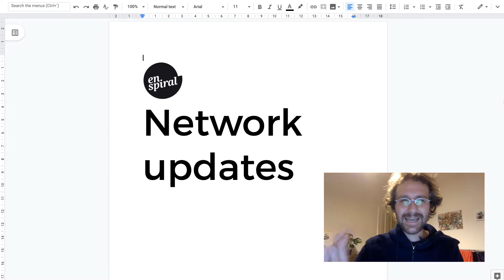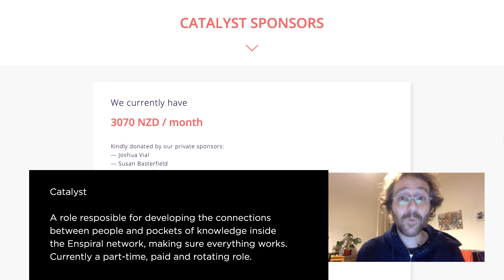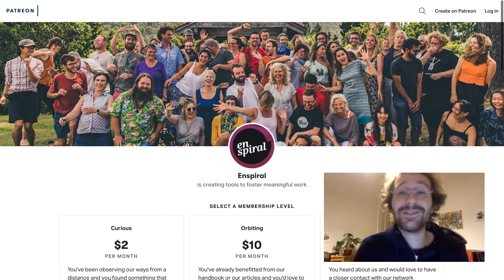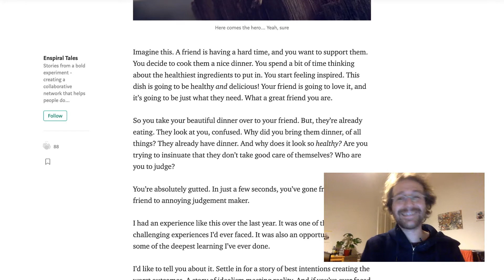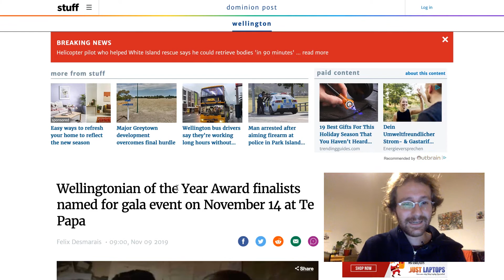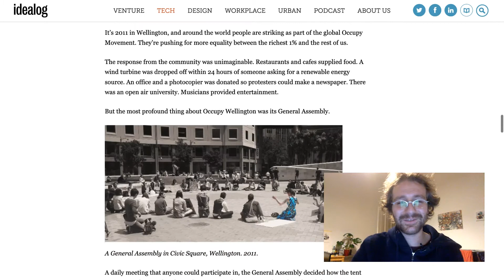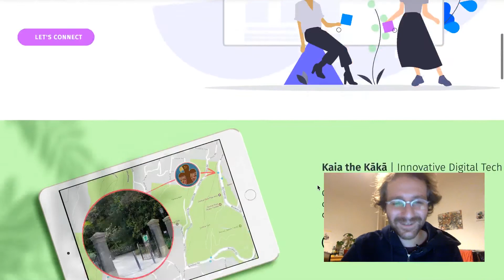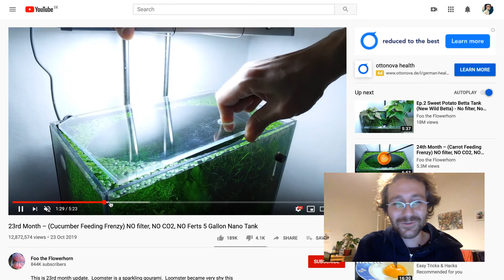Enspiral External Update — December 2019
Curious about Enspiral?

Network Updates:

— Summerfest tickets are online! This edition's theme is "How can we be good ancestors?" and the festival will be held from Feb 6-9th. Get your tickets now!

From the Network:

— Story Dojo #03 is officially released! It's a tense tale in which Rupert Snook deals with the emptiness that the Saviour Syndrome brought to his life.

— Susan Basterfield and Gina Rembe were interviewed by the Engendered podcast in two episodes packed with top-quality discussions! Here's the first and here's the second.

— Stephen Reid's newest newsletter is packed with Extinction Rebellion info, spiritual/sexual/shamanic training and much more!

— Joshua Vial was a finalist for the Wellingtonian of the Year prize in the Education category! Wicked!

— Alina Manko plunged herself into a creative journey and she was king enough to write down her reflections and share the result of her creative probings.

— Richard D. Bartlett was interviewed for this “somewhat wacky” article that even calls him "an open source cult leader". Strange, but cool!

— Rich also shared a tutorial about spreadsheets and how to make them powerful!

— Bamboo Creative has a cool, sleek looking new website!

— Enspiral was featured in the Communities for Impact toolkit, organised by the Impact Hub.

Moment of ZEN

— I finally found something zen to share with you folks! Go me!!! This amazing youtube channel where you can watch beautiful aquarium footage while listening to calming classical music. It's a real chill pill.

Joshua Vial
Susan Basterfield
Kate Beecroft
Malcolm Colman-Shearer
Charley Davenport

Ulrich Schur
Christina Curley

GreaterThan
Enspiral Dev Academy
Golden Pandas

Our patrons:
Brendan Loudermilk
Geoff McNeely
Doug Dixon
John Merrells
Mariana Jatahy

Miguel Palape
Ulrich Schur